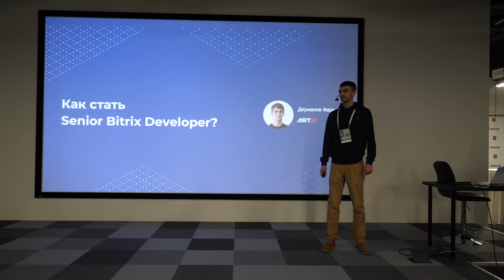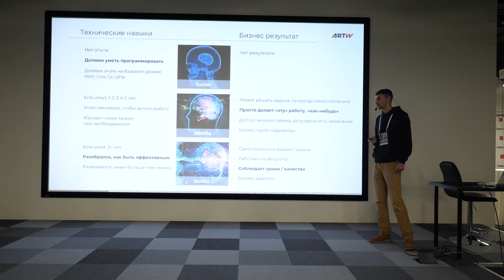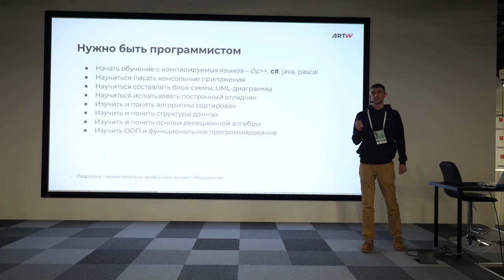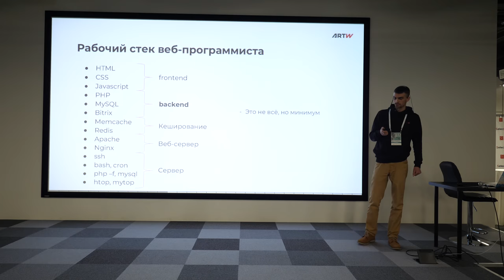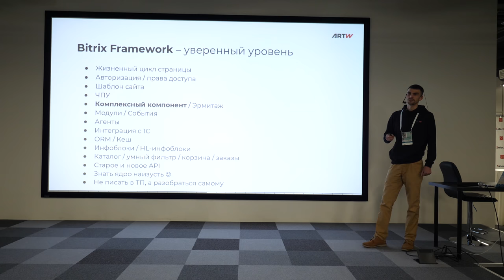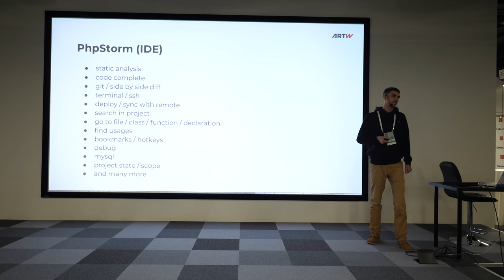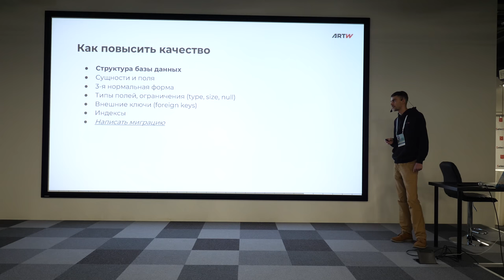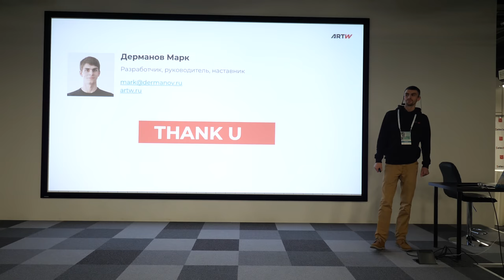Как стать Senior Bitrix Developer? Марк Дерманов, ARTW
Кто такой Senior Bitrix Developer? Как им стать и какие его особенности.